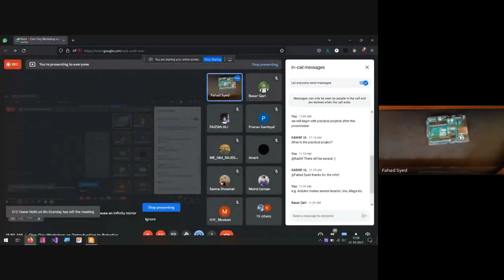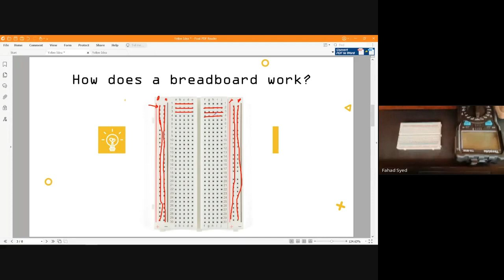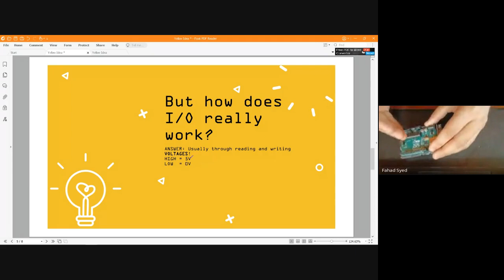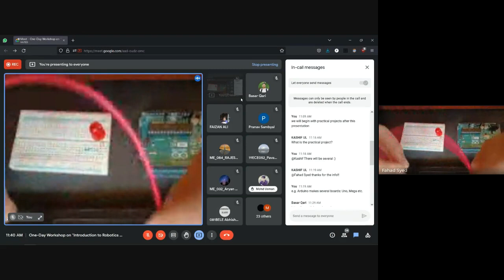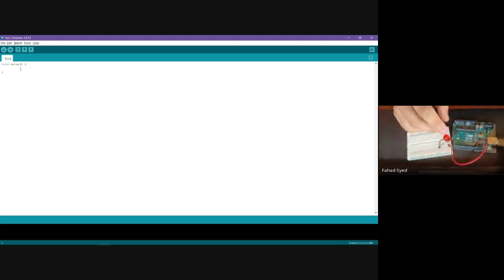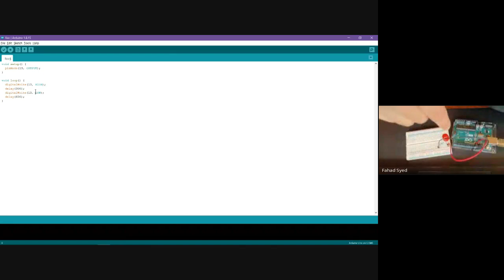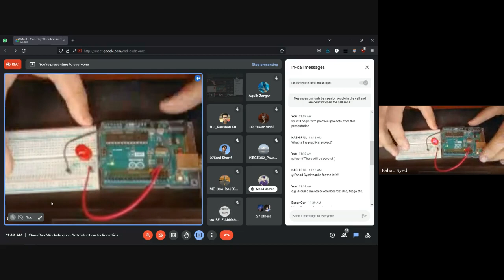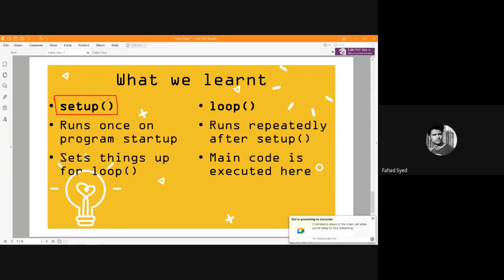Practical Introduction to Arduino for Beginners - Making an LED blink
A hands-on introduction to the Arduino microcontroller is assuming no prior experience with electronics.

This recording is part of the Semicolon's online workshop on Introduction to Robotics and Arduino.

Timestamps
0:00 Introduction
0:40 Breadboards
4:26 Arduino Pins
4:44 How I/O works
5:42 Schematics of our circuit
7:45 Wiring things up
11:39 Programming in the IDE
17:08 Running our code
19:44 Questions